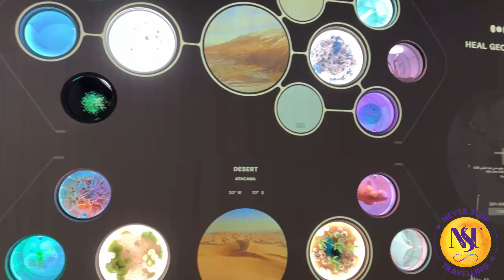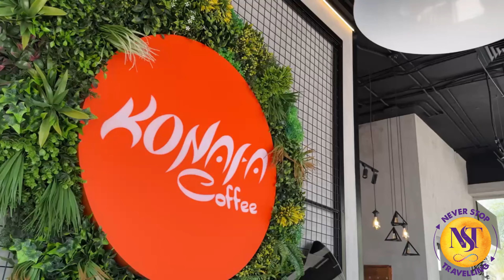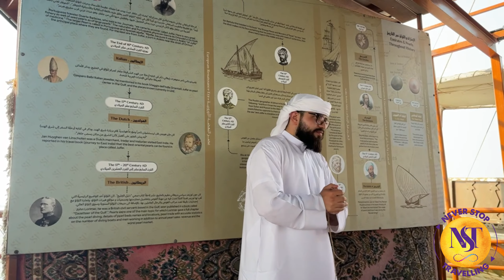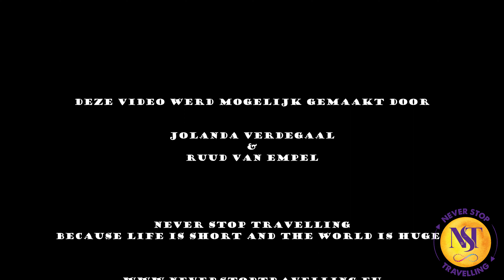Roadtrip door UAE en Musandam (Oman)